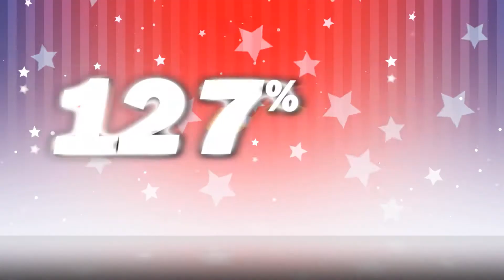Rich Ford’s President’s Day Sell-A-Bration Continues - #6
It’s Rich Ford’s President’s Day Sell-A-Bration!

Get 130% of Kelley Blue Book for your trade!

Featuring the 2021 Ford Escape!